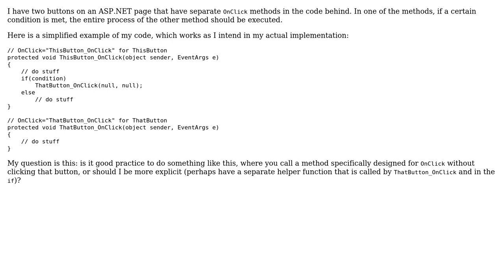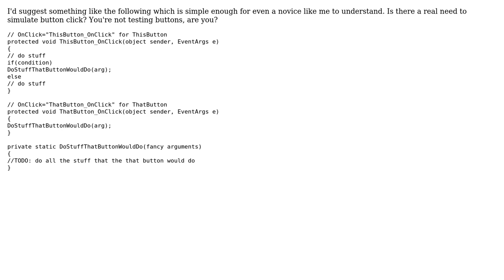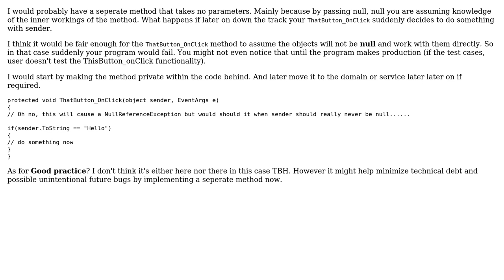Calling a button's OnClick method elsewhere - Good Practice? (2 Solutions!!)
Calling a button's OnClick method elsewhere - Good Practice?

With thanks & praise to God, and with thanks to the many people who have made this project possible! | Content (except music & images) licensed under CC BY-SA | Music | Images & others | With thanks to user wlyles user One user dreza and the Stack Exchange Network Trademarks are property of their respective owners. You are responsible for your own actions.